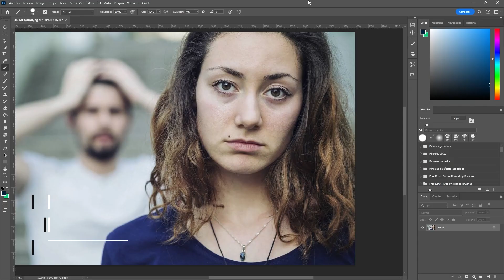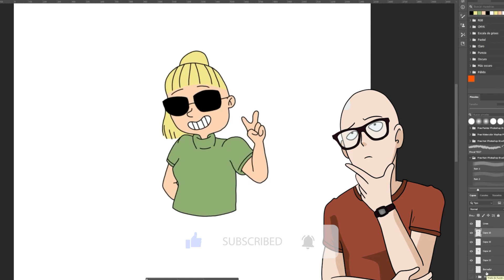Curso de Photoshop FÁCIL y GRATIS 🚀 Aprende a DISEÑAR como un EXPERTO en poco tiempo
¿Estás listo para llevar tus habilidades de diseño al siguiente nivel? Este curso de Photoshop te enseñará desde la instalación del programa hasta la exportación de tus obras de arte de una manera sencilla y efectiva.

En este completo curso de Photoshop, el Profesor Saitama té guiará paso a paso a través de las herramientas esenciales, técnicas avanzadas y trucos profesionales que necesitas para destacar en el mundo del diseño gráfico.

Un Curso de más de 3 horas, repartidos en 25 vídeos dentro de las siguientes unidades:

Tema 1 - Introducción
Tema 2 - Herramientas
Tema 3 - Color
Tema 4 - Cómo Pintar
Tema 5 - Tips de Photoshop
Tema 6 - Exportar

🟩 FECHA INICIO 🟩
Subiré un vídeo cada día (de lunes a viernes) hasta que se termine el curso.
Empezaré con el primer vídeo el próximo LUNES 2 de OCTUBRE de 2023.